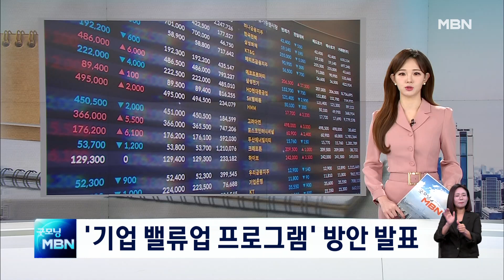[굿모닝 오늘] 한동훈 원주 방문 / 민주당 강원 토크 콘서트 / 기업 밸류업 프로그램 발표 [굿모닝 MBN]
오늘(26일) 하루 중요한 일정을 소개해 드리는 '굿모닝 오늘'입니다.

  어떤 일정이 있는지 함께 살펴보겠습니다.

  한동훈 국민의힘 비상대책위원장이 강원권 선거 요충지로 꼽히는 원주를 방문해 후보 지원 유세에 나섭니다.
  한 위원장은 원주에서 '함께 누리는 문화' 공약을 발표하고, 원주 전통시장인 자유시장을 찾습니다.

  더불어민주당도 오늘 원주에서 '위기를 넘어 미래로'라는 슬로건으로 토크 콘서트를 열고 민심을 공략합니다.
  서영교 최고위원 등 당원들을 비롯해 민주당 영입 인재들이 참석해 지지층 결집에 나설 예정입니다.

  정부가 오늘 한국 증시 저평가를 해소하기 위한 '기업 밸류업 프로그램' 세부 방안을 발표합니다.
  주주환원 노력을 끌어내기 위한 세제 혜택 방안과 투자자 판단을 돕는 상품지수 개발 등이 공개될 것으로 보입니다.

  지금까지 굿모닝 오늘이었습니다.